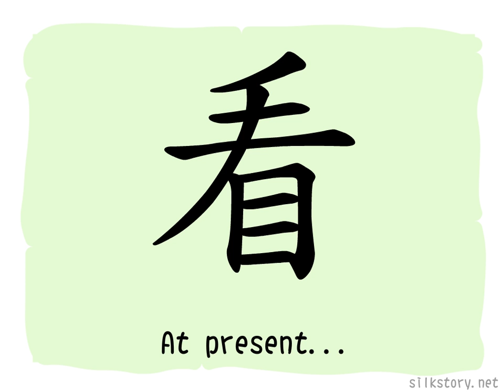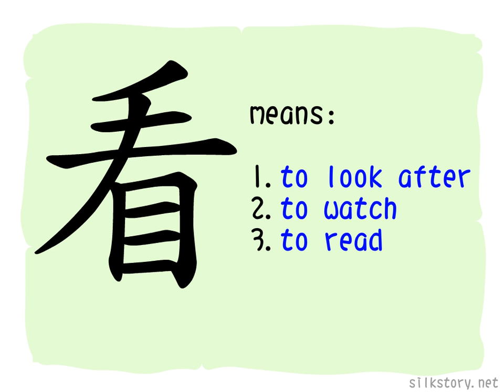The Story of Chinese Character : 看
看 depicts an eye(目) with a hand(手) put above it, the hand prevents the eyes from being hit directly by the sunlight so we can see the object more easily and clearly.